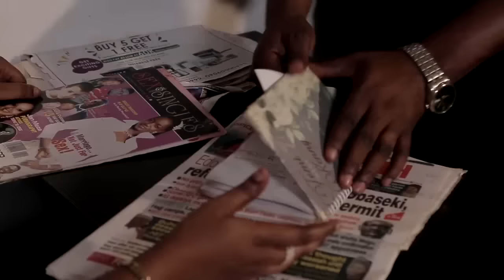ARIBISALA OMO OLE | Odunlade Adekola | Fathia Balogun | An African Yoruba Movie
Starring: Odunlade Adekola, Fathia Balogun, Lateef Adedimeji, Taiwo Hassan (Ogogo), Koko Zaria...